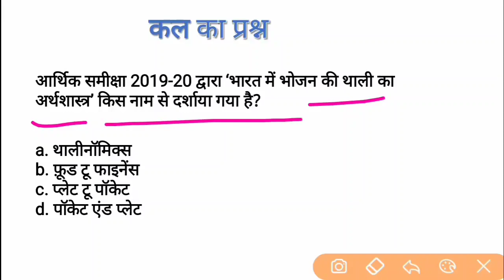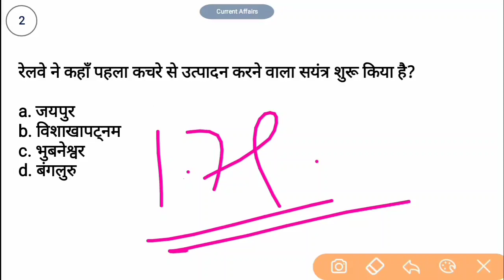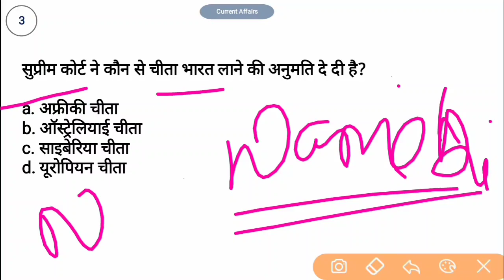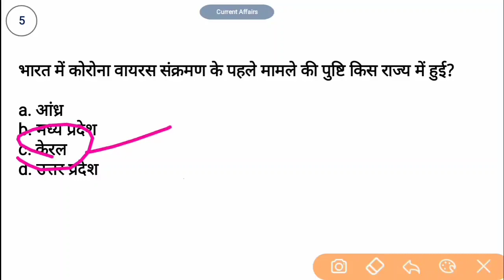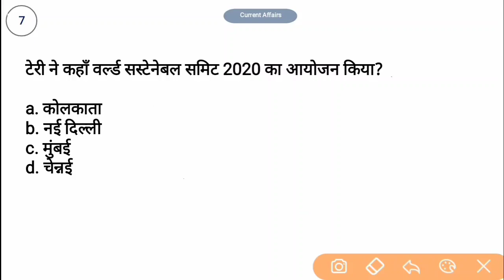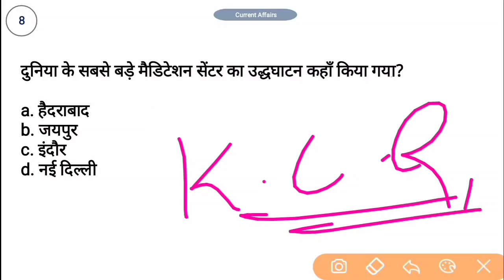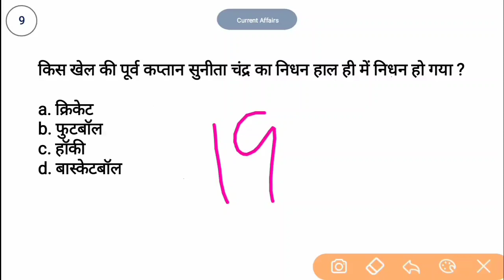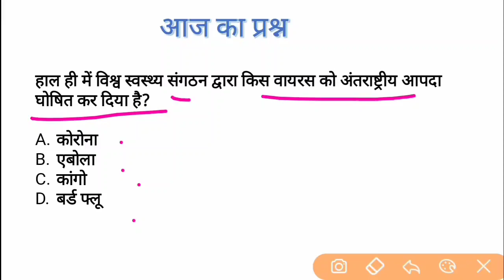3 February 2020 Current Affairs | Daily Current Affairs | Current Gk For - RRB NTPC, GROUP D, SSC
Current affairs 3 February 2020 | For - RAILWAY NTPC, GROUP D, SSC, BANK & ALL EXAMS
Daily Current Affairs In Hindi, Current affairs in hindi, 3 February 2020 Current Affairs In Hindi, Today Current Affairs Questions, current affairs important question answer,

2nd Channel पर Maths (गणित) बेसिक से और Chapter Wise पढ़ने के लिए निचे दिये गये लिंक पर क्लिक करें ⬇️⬇️⬇️